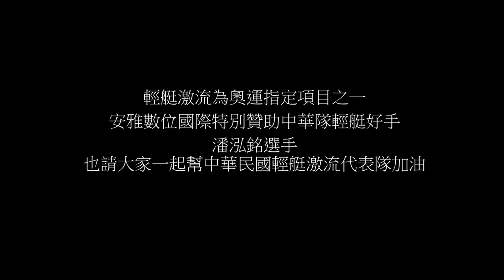ISAW A3 EXTREME-CANOE SLALOM TEAM FOR CHINESE TAIPEI